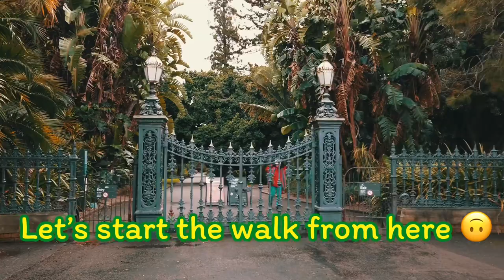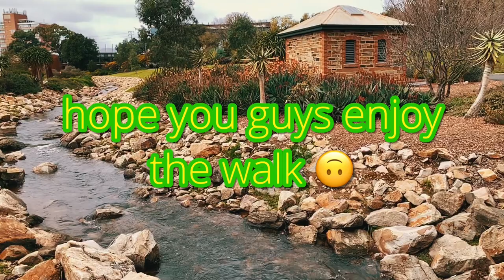Walking Tour @ Adelaide Botanic Gardens, South Australia || Stanlig Films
Let's walk in the park and enjoy the scene and sound of nature :) a Walking Tour @ Adelaide Botanic Gardens, South Australia by Stanlig Films

The Adelaide Botanic Garden is a 51-hectare public garden at the north-east corner of the Adelaide city centre, in the Adelaide Park Lands. It encompasses a fenced garden on North Terrace and behind it the Botanic Park. (Wikipedia)

Address: North Terrace, Adelaide SA 5000, Australia

Camera used:
DJI Osmo Pocket camera

I won’t give up on us + Stand by Me version of Hanoi Old Quarter Street Performer

adelaide australia city
adelaide australia beaches
adelaide australia nightlife
adelaide botanic gardens
adelaide botanic gardens history
adelaide south australia
walking tour